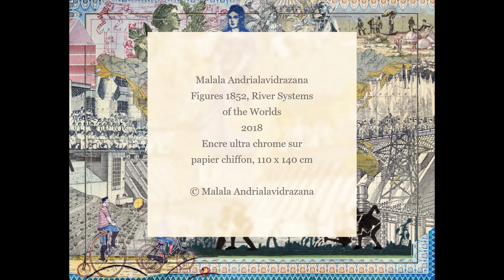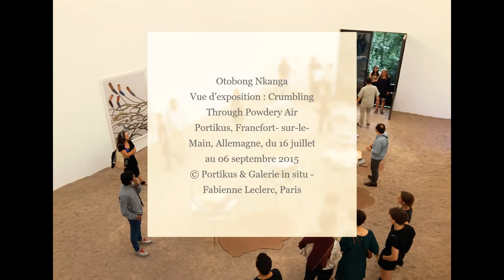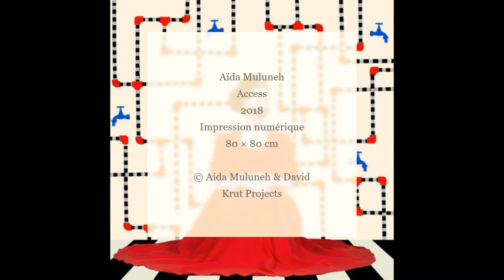"Environnement et patriarcat : étude d’artistes africaines et de la Diaspora" - Louise Poinsot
Le Podcast des Paroles d'Art : troisième volet

« Corps, environnement et domination patriarcale. Étude de l’œuvre d’artistes africaines et issues de la Diaspora de 2015 à 2018 »

Pour ce nouvel épisode, nous accueillons Louise Poinsot, étudiante diplômée d'un master recherche en histoire de l'art contemporain à l'Université Toulouse - Jean Jaurès sous la direction d’Évelyne Toussaint. Son mémoire présente une histoire de l'art décoloniale qui se positionne en faveur d’une nouvelle compréhension des enjeux écologiques et sociétaux du XXIe siècle.

« La crise écologique et sociale actuelle est sans précédent pour la communauté humaine. Le changement climatique provoqué par l’intensification des activités productives crée de profondes inégalités, notamment en matière d’accès et d’utilisation des ressources naturelles.
Le territoire africain possède le plus grand nombre de richesses contenus dans ses sous-sols, cependant ses habitant.e.s comptent parmi les populations les plus défavorisées du globe.
L’assujettissement de la terre et des individu.e.s au profit d’une économie néocoloniale a de lourdes conséquences sociales et environnementales. L’espace naturel s’en trouve irrémédiablement modifié, creusant ainsi les inégalités entre les différentes régions du monde, mais également entre les hommes et les femmes.
Face à la crise écologique actuelle, de nombreuses artistes africaines et issues de la Diaspora questionnent les mécanismes de pensée du capitalisme et du patriarcat.
La question de l’appropriation des territoires et de leurs ressources naturelles est au cœur de leurs réflexions intellectuelles et plastiques. Elles se positionnement en faveur d’une nouvelle compréhension des enjeux écologiques et sociétaux.
Les artistes appellent alors à la décolonisation de la Terre, des corps mais également des imaginaires. »